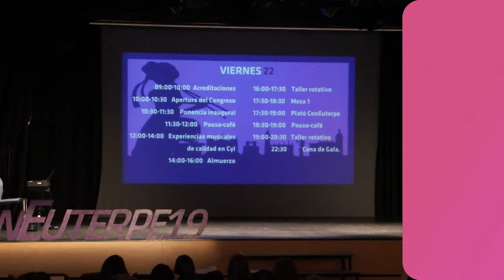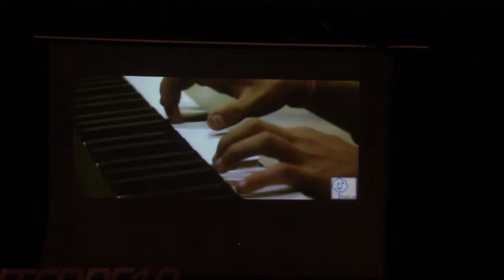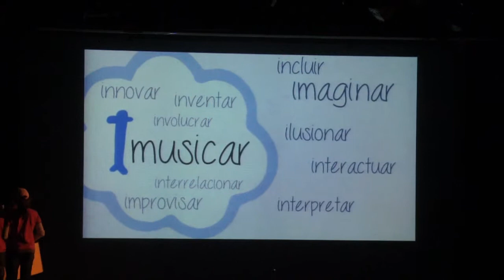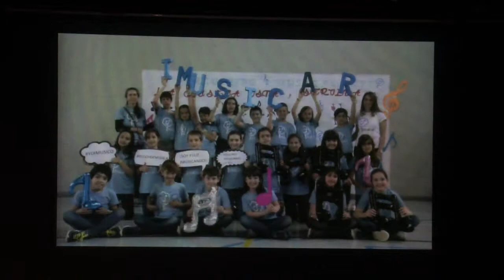Imusicar Experiencias Musicales de Calidad CyL Con Euterpe